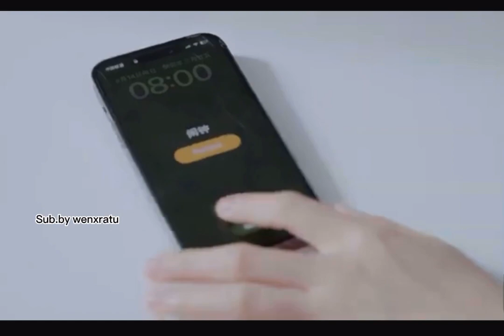Jiang shiqi & wang dao tie.1